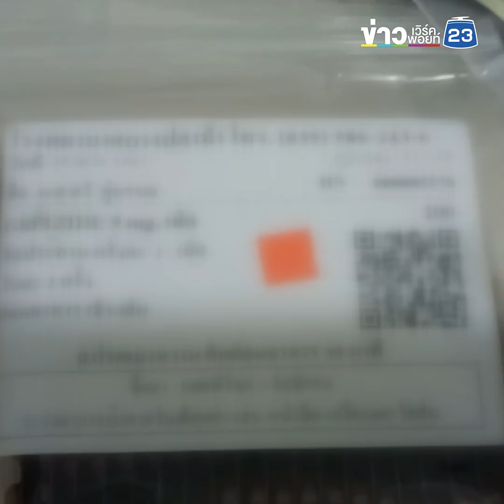ยาย-หลาน 4 ชีวิตเร่ร่อน พม.ประสานให้เด็กได้เรียน